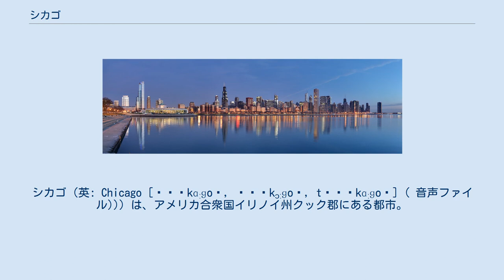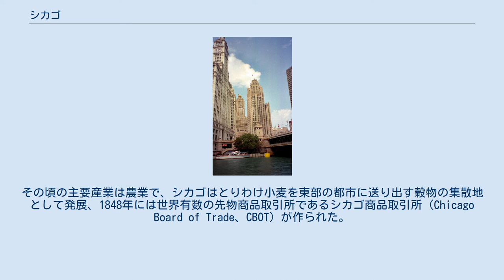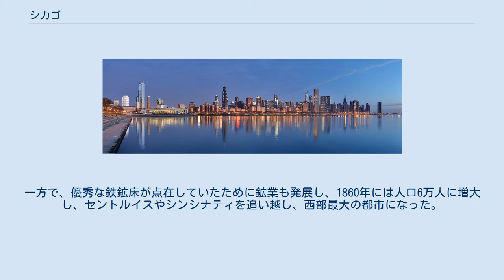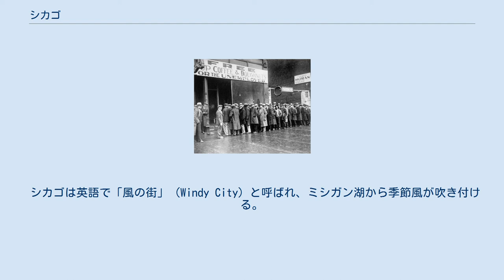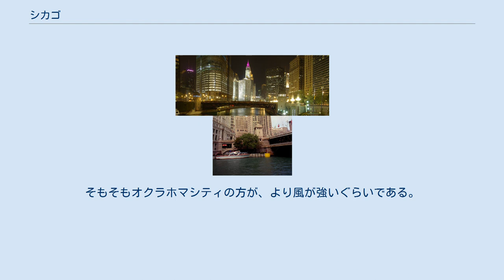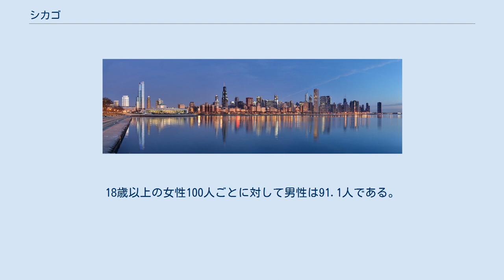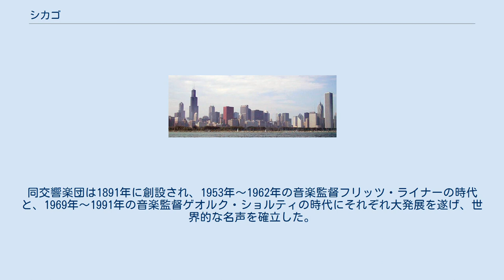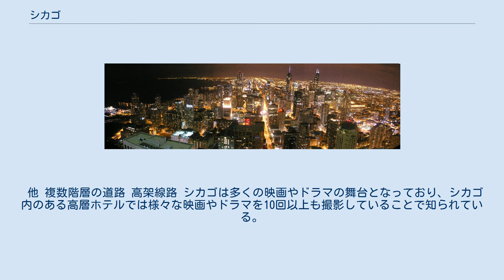シカゴ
クック郡_(イリノイ州)
デュページ郡_(イリノイ州)
シカゴ（英: Chicago [ʃɨˈkɑːɡoʊ, ʃɨˈkɔːɡoʊ, tʃɨˈkɑːɡoʊ] ( 音声ファイル))）は、アメリカ合衆国イリノイ州クック郡にある都市。
同州最大にして北米屈指の世界都市。
国内ではニューヨーク、ロサンゼルスに次ぐ人口を持つ。
 シカゴはクック郡内にあり、同郡の郡庁所在地である。
同郡には他にアーリントンハイツなどが含まれる。
2012年の人口は271万人。
 19世紀後半から20世紀中盤まで、アメリカ国内における鉄道・航空・海運の拠点として、また五大湖工業地帯の中心として発展し、ニューヨークに次ぐアメリカ第2の都市となっていた歴史を持つ。
摩天楼がそびえ立つアメリカ型都市の発祥とされ、ダウンタウンの高層建築は、シカゴ派として知られ、近代建築史における重要局面をなした。
1973年に建てられたシアーズ・タワー（現在はウィリス・タワーに改称）は、1998年まで世界一の高層建築であった。
マコーミック・プレイスコンプレックスは、北米最大のコンベンション・センターであり、オヘア空港は全米有数の過密な空港として知られる。
 アメリカのシンクタンクが2017年に発表した総合的な世界都市ランキングにおいて、世界12位の都市と評価された。
アメリカの都市ではニューヨーク、ロサンゼルスに次ぐ3位である。
2017年3月の調査によると、世界7位の金融センターである。
2014年の都市の経済規模（GDP）では、世界9位となっている。
 日本語の漢字表記は「市俄古」。
また、シカゴに住む人々は「Chicagoans（シカゴアンズ）」と呼ばれている。
 シカゴ名物「ポンチキ」を食べるシカゴ元市長ラーム・エマニュエル（右、2006年のイリノイ州下院議員当時）と、元ミシガン州下院議員ジョン・ディンゲル（左） シカゴの古い町並み アル・カポネが行った失業者向けのスープキッチンに列をなす人々(1931年) シカゴは、ニューヨークが対西欧から国際都市、ロサンゼルスが対中米、アジアへの交易窓口として発展したのに対し、古くから内陸交通の要衝として発展し、アメリカの産業、文化の発展と共に都市形成が行われてきた経緯がある。
 シカゴのあるイリノイ川河口地点は、古くからインディアン部族の交易の場として機能していた。
一番古い記録では1673年にフランス人伝道師が訪れている。
「シカゴ」の語源はShikaakwaと言われており、この地に先住するアルゴンキン語族インディアンの言葉で「臭いタマネギ」という意味で、おそらく河口付近にタマネギが自生していた地であったためだとされている。
 1779年にドミニカの毛皮商が入植、1803年には軍事拠点としてディアボーン砦が作られるとともに開拓が進み、1833年には人口200人程度だった。
1836年に始まったミシガン湖とミシシッピー川を結ぶ運河建設を発端に、土地投機家が大挙して押し寄せ、一大開発都市に発展する基盤が築かれた。
1837年に市に昇格すると人口は急増し、翌年にはガリーナ・アンド・シカゴ・ユニオン鉄道が開通、以後交通の要衝として大発展を遂げる。
その後、1848年にはイリノイ・ミシガン運河が開通、1852年にはイリノイ・セントラル鉄道が開通し、内陸交通の要としての地位を更に高めた。
その頃の主要産業は農業で、シカゴはとりわけ小麦を東部の都市に送り出す穀物の集散地として発展、1848年には世界有数の先物商品取引所であるシカゴ商品取引所（Chicago Board of Trade、CBOT）が作られた。
また、畜産業も発達し、1855年には収容頭数が当時最大のユニオン・ストック・ヤードが設けられた。
一方で、優秀な鉄鉱床が点在していたために鉱業も発展し、1860年には人口6万人に増大し、セントルイスやシンシナティを追い越し、西部最大の都市になった。
同年の大統領選挙ではシカゴを地盤とするリンカーン候補（共和党）が当選し、初めて政治でも主導権を握ると、翌年から南北戦争（1861年-1865年）を開始した。
このころには30万都市となっていた。
 トリビューン・タワー 1871年にはシカゴ大火によって甚大な被害を受けた。
一説によればオリアリー夫人が飼っていた牛がランプを倒して大火災になり、炎が燃え尽きるころには街は廃墟になり、ほとんどの公共建築が焼け落ちた。
しかし、現在はギャラリーや公式観光案内所になってい...